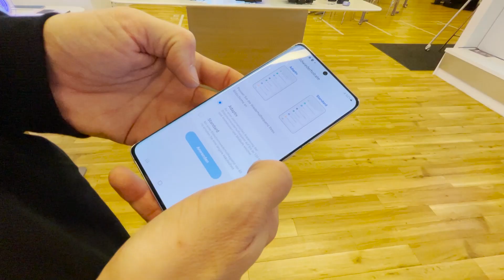Was verspricht das Samsung Galaxy S21?